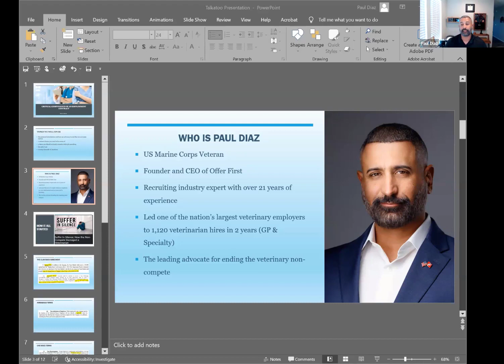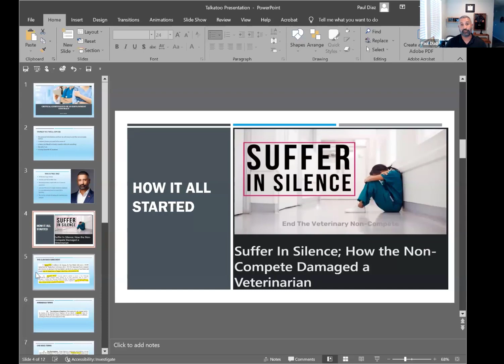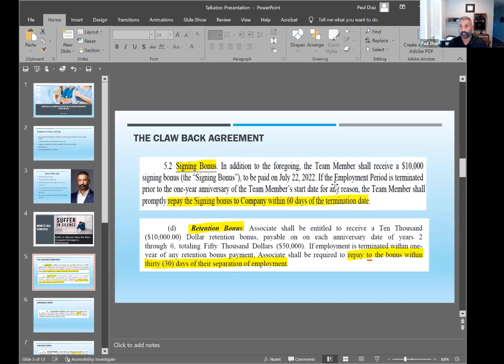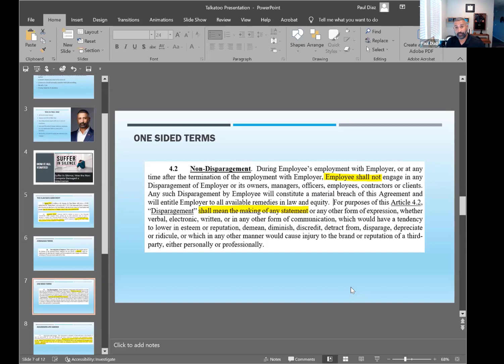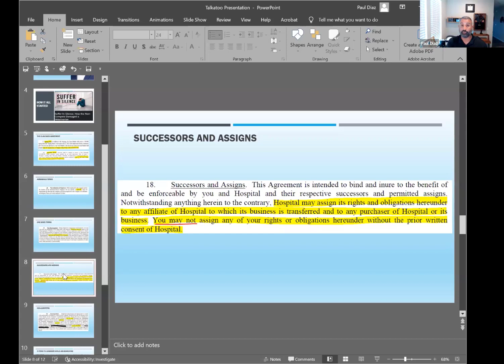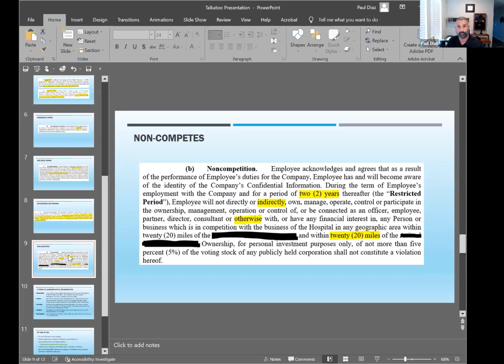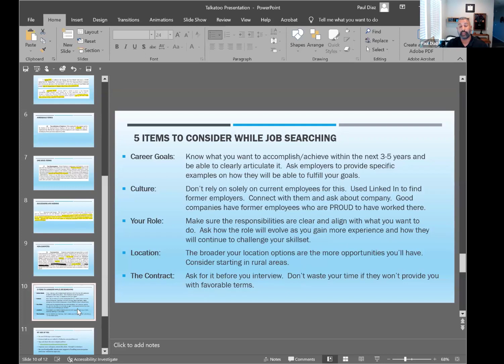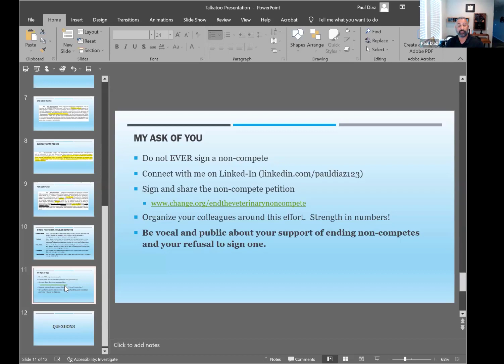Webinar | Axe the Non Compete | Paul Diaz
The recruiting process for veterinary professionals can be challenging. When there is a misalignment of values between candidates and employers, it leads to wasted time and energy for everyone involved. In this webinar, we will explore strategies to ensure that candidate and employer values are aligned. We will also address ethical issues surrounding employment including the impact of non-compete agreements in job offers. Gain valuable insight and receive guidance on creating fair and binding employment contracts. Plus, we'll share five essential items to consider while job hunting.

About Paul
Paul Diaz is the visionary Founder and CEO of Offer First, an innovative technology company that is set to revolutionize the veterinary recruiting industry. Offer First stands out as the only company daring to challenge and enhance the traditional recruiting process, one that has remained unchanged for decades.

A seasoned United States Marine Corps Veteran with over 22 years of leadership experience in recruiting, Paul has served as the Vice President of DVM Recruiting for one of the largest veterinary employers in the nation. In this role, he successfully led the hire of over 1,100 DVM professionals in just two years.

Recognized as a prominent advocate for ending veterinary non-compete agreements, Paul has been invited to numerous VBMA National Meetings. He actively visits veterinary schools across the country, sharing his knowledge and educating veterinary students about the intricacies of employment contracts. His aim is to empower students with the awareness and negotiation skills necessary to navigate contractual clauses effectively.